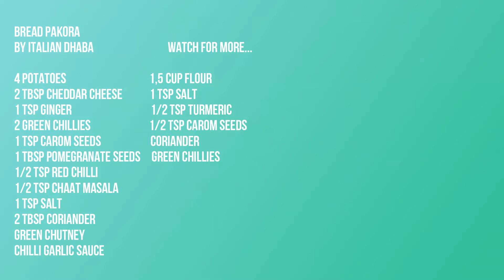Aloo Bread Pakoda - how to make Aloo Bread Pakoda in urdu/hindi - by ITALIAN DHABA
Very tasty snack that everyone loves: Aloo Bread Pakoda.
You will lick your fingers, for sure, after eating your Aloo Bread Pakoda.
Yum, yum,yum, yum. Aloo Bread Pakoda !

For more recipes just like Aloo Bread Pakoda,

If you have any questions related to Aloo Bread Pakoda, please let us know down in the comment section.